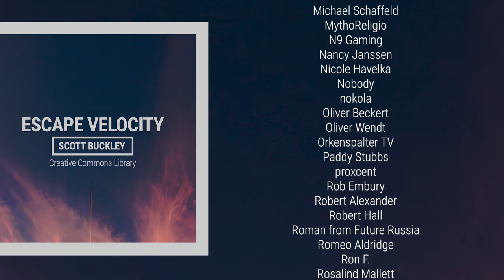'Escape Velocity' [Hybrid Orchestral CC-BY] - Scott Buckley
High energy, with lots of synths, epic percussion and orchestra, with some emotional vocal lines bringing some emotional, inspirational feeling. It's got some suspenseful moments which would work for some spy thriller-type vibes, but it brings enough energy for some fast-paced action scenes.

📌Attribution format: 'Escape Velocity' by Scott Buckley - released under CC-BY 4.0.

📷 Album art by Amanda Buckley, from an original image by Edgar Hernandez.